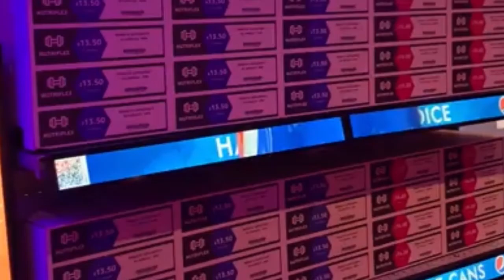Kerchan SAD4660KL 46.6 inch Shelf Egde Retail Screen for Supermaket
Kerchan SAD4660KL 46.6 inch Shelf Stretched Bar LCD  Screen Features:

Horizontal or vertical installation
Auto loop videos from SD card or USB after power on
Auto copy contents from USB or memory card to update contents
Support split screen, multimedia display

Support High Resolution Video Display

If you have any interested, please feel free to talk to us.